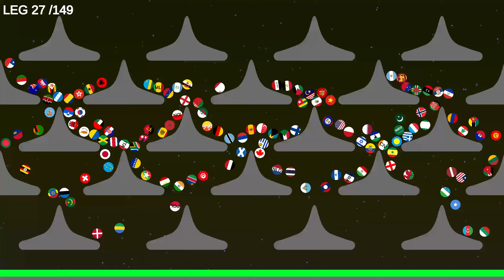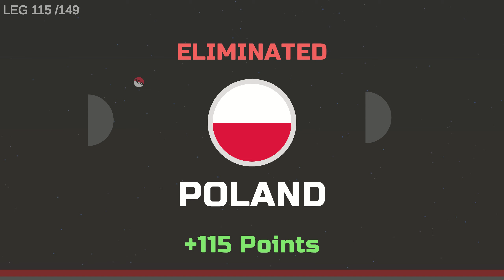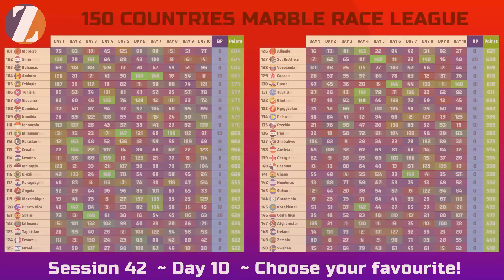Simple Marble Race League Eliminations Session 41 Day 10